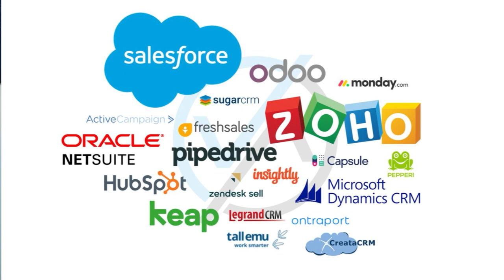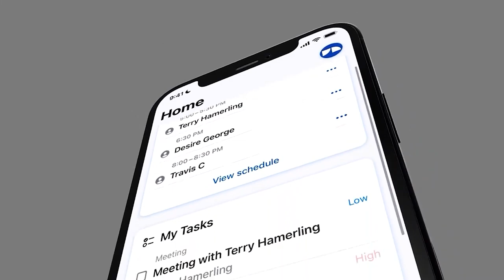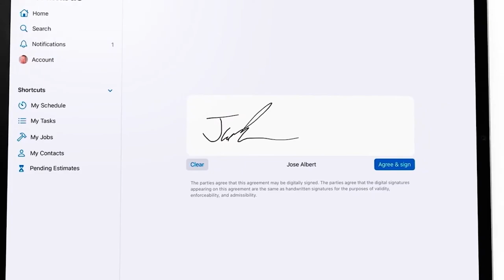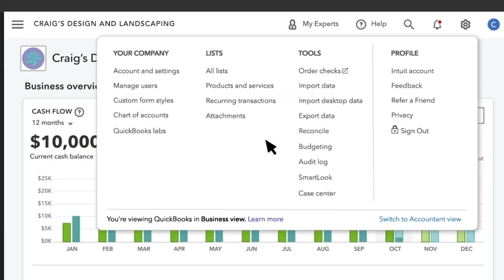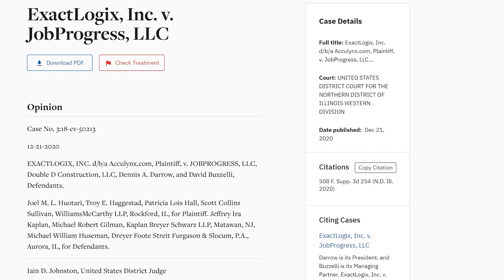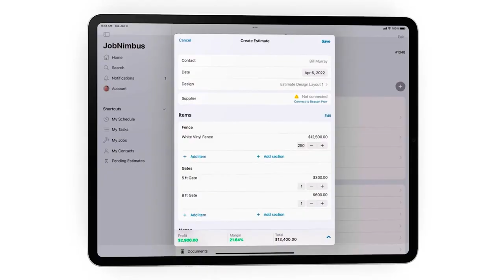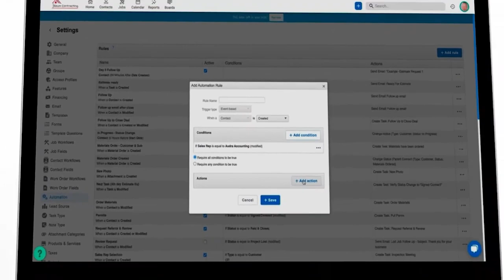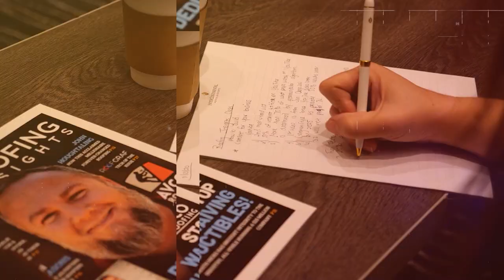How to pick CRM for Roofing Business | Why I don't recommend Acculynx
WATCH THIS before choosing CRM for roofing or construction business

Insights:
00:00 Intro
00:18 Picking a CRM
01:43 Managing Customers
02:18 Who's controlling the data?
05:00 Extras
06:50 Who's behind the brand?
09:38 Look for lawsuits
11:15 Strategy
13:51 You can make any CRM work
14:19 Comment below!